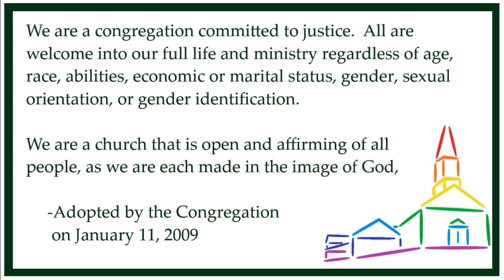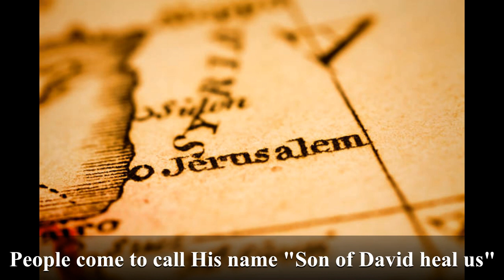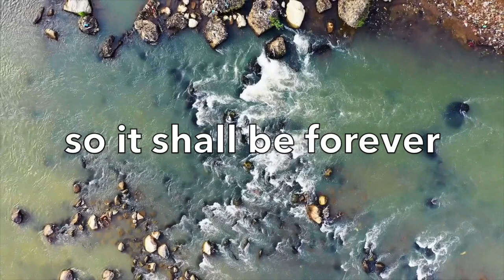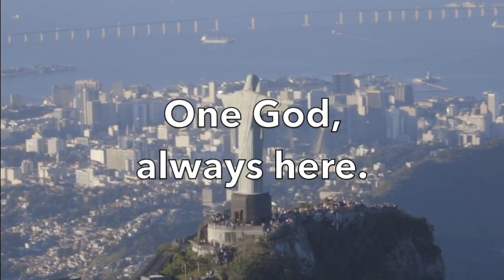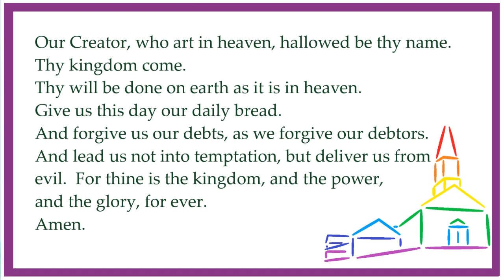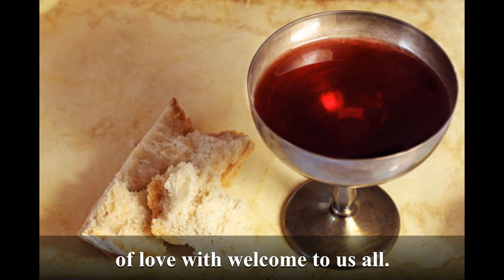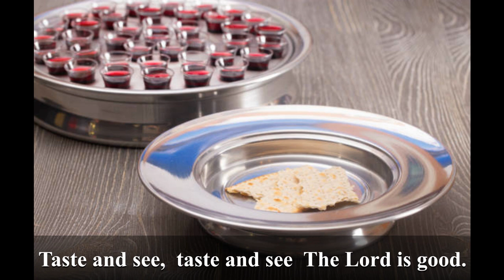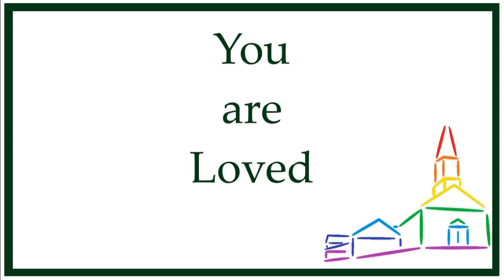PALM SUNDAY - April 2, 2023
Join us for Palm Sunday as we hear of Jesus' entrance into Jerusalem.